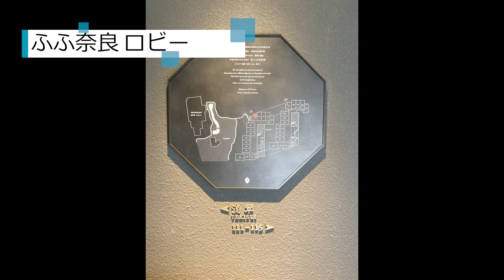【ホテル紹介】ふふ奈良 ロビー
奈良公園内にある「ふふ奈良」。全てのお部屋は木々に囲まれた３０室のスイートルームです。
全室異なるしつらえで、「天然温泉」の露天風呂を完備。
大木のカウンターが出迎えてくれ、チェックインではブースに通され薬膳茶が出てきました。
建築家隈研吾氏が手がけたホテルです。

Fufu Nara is located inside Nara Park. There are 30 suites, all surrounded by trees.
Each room is different, and comes equipped with an open-air bath with natural hot spring water.
You are greeted by a counter made of large wood, and upon check-in you are shown to a booth where medicinal tea is served. The hotel was designed by architect Kengo Kuma.

「STUDIO M／京都から世界へ－インテリアデザインを発信」

インテリアデザイン ホテル・マンション改装スタジオエム
京都から世界へ－インテリアデザインを発信。デザイナーのMASAYOです。
海外渡航は16カ国以上。国内外のホテルを泊まり歩いています。
スタジオエムが手掛けた改装前改装後（before after）インテリアを紹介していきます。

■インテリアデザイン会社・・・株式会社スタジオ･エム